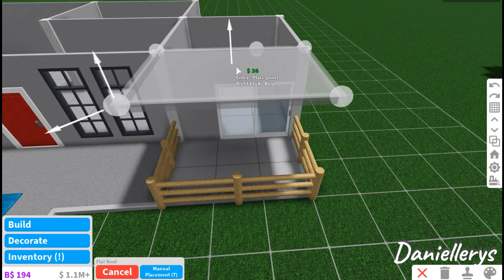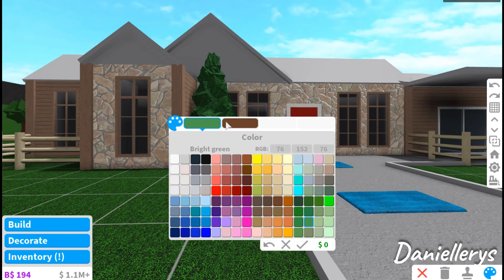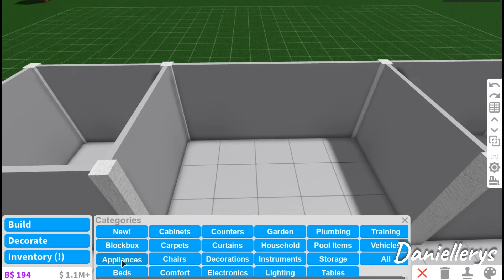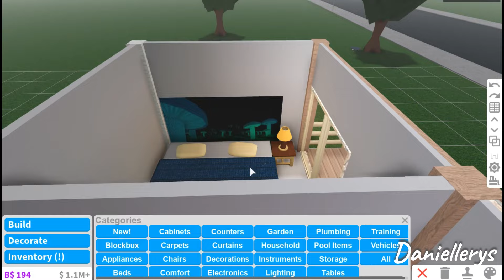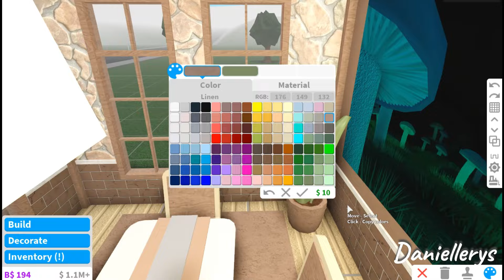ROBLOX BLOXBURG: Cheap No Gamepass House ♡ 25k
♡    OPEN   ME    ♡

Ola! I hope that you'd liked this build. . uwuuu! ♡

Value: 25,422

Recorder:
Bandicam

Video Editor:
Filmora

Thumbnail Editor:
Photoshop/Picsart